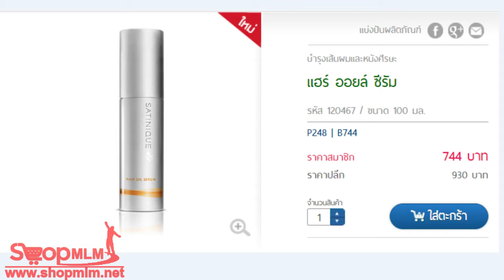แฮร์ ออยล์ ซีรัม